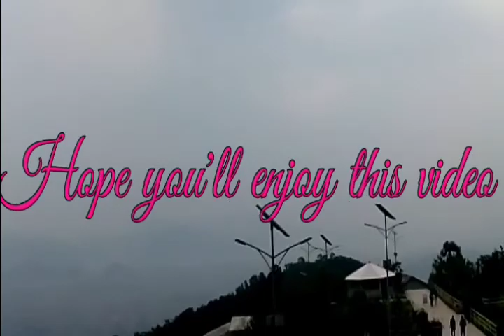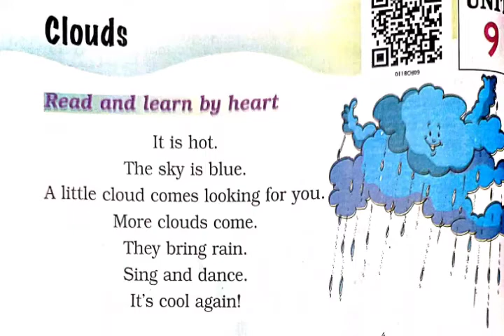CLOUDS☁️ || FULL EXPLANATION+ WORD MEANING AND QUESTION ANSWER || UNIT-9 || CLASS-1